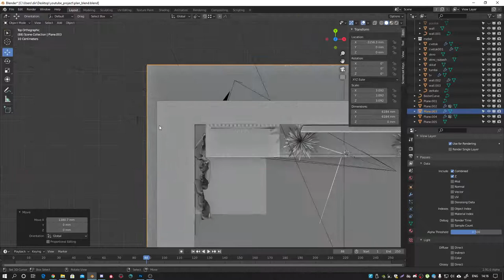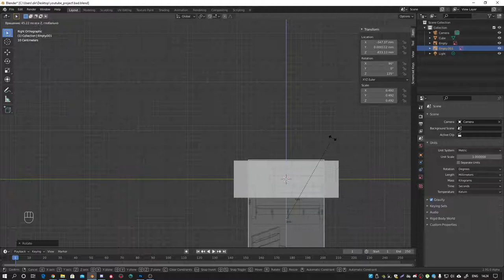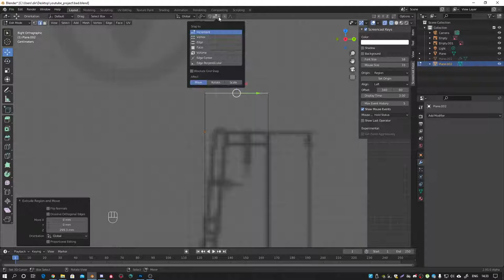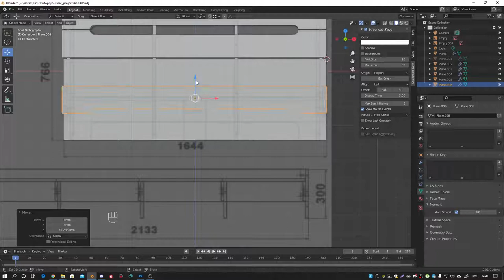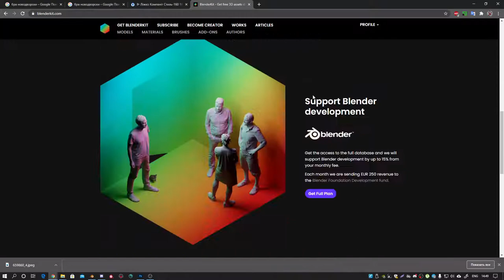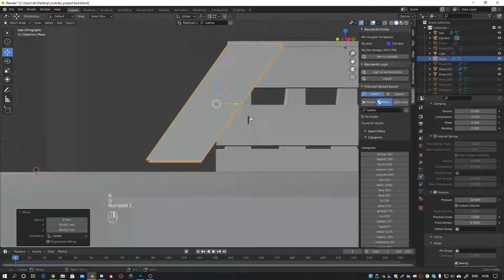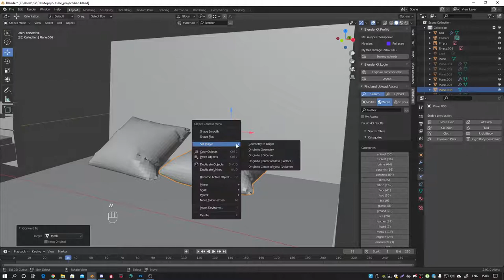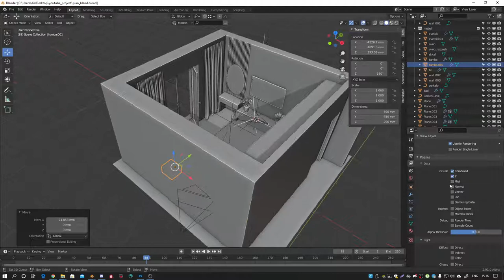Моделирование кровати в blender 2.9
В этой части урока продолжаем моделирование комнаты, в частности моделируем кровать и прикроватную тумбу в блендер.

Моно: 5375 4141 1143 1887
Приват: 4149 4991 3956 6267
BTC: bc1q7ckgulhq65hnh7uv08ssvseugtxn29a2rs63yu
ETH: 0x372C949F34e8B4841D33AAE486d5C4eeF3d8720f
USDT: 0x372C949F34e8B4841D33AAE486d5C4eeF3d8720f